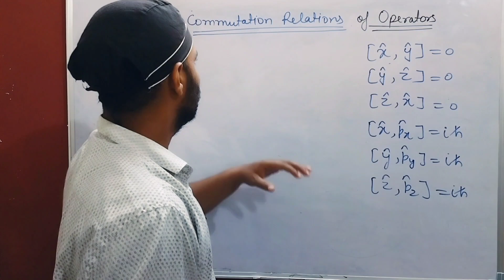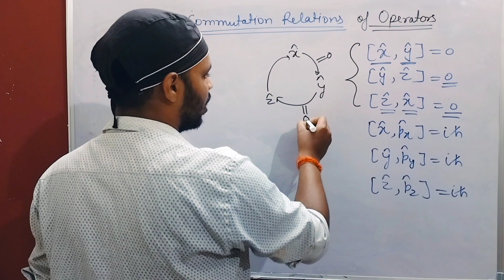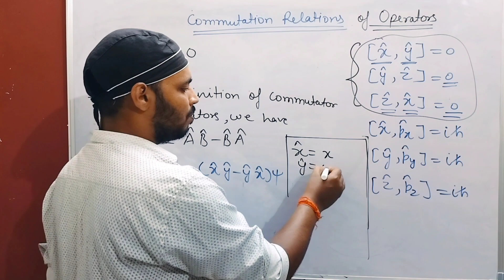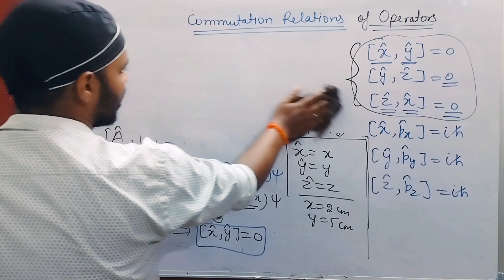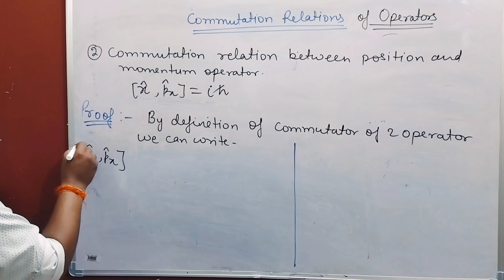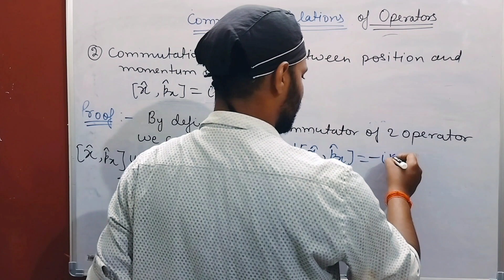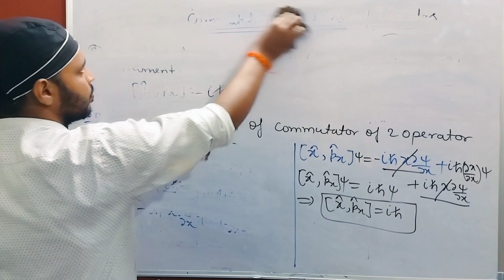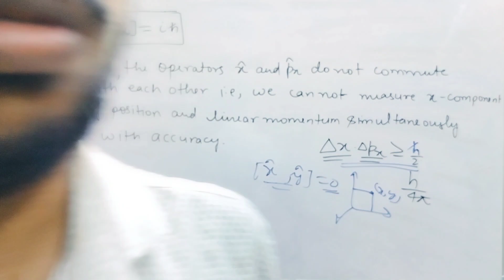Commutation relation between Position and Momentum operator|Part 1| Q.M.| Lec 9 | BSc | Physics|Sem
📌 IN THIS LECTURE:

In this video I have discussed the Commutation relation between Position and Momentum Operator  for B.Sc.5th Semester Physics